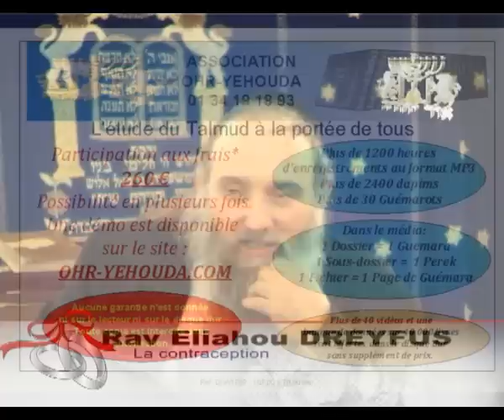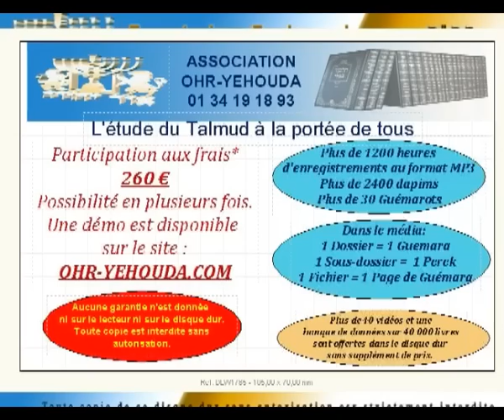Contaception Rav Dreyfus 02.mp4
Rav Eliahou DREYFUS : Spécialiste des problèmes de couples nous parle sur le sujet de la contraception vue par le Judaïsme.La suite se trouve sur les disques durs offert par Ohr-Yéhouda